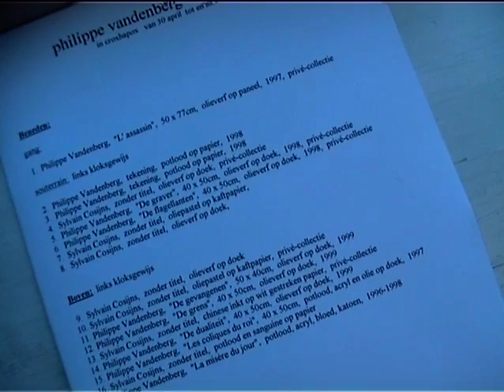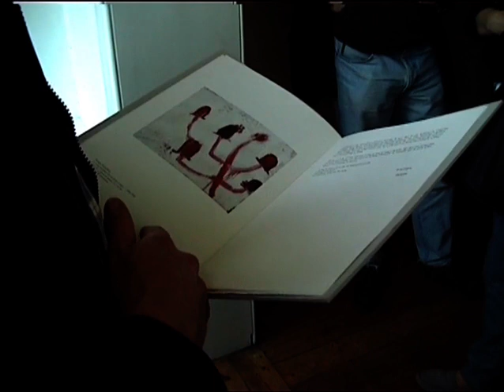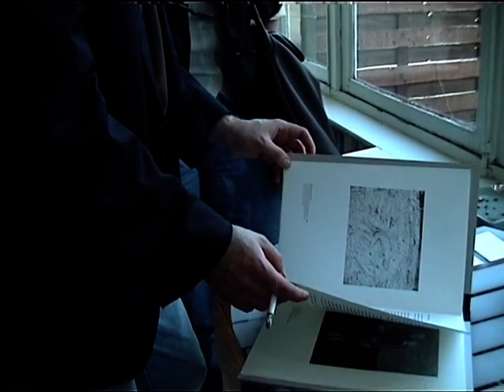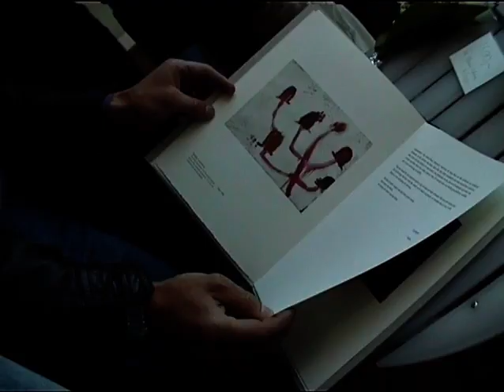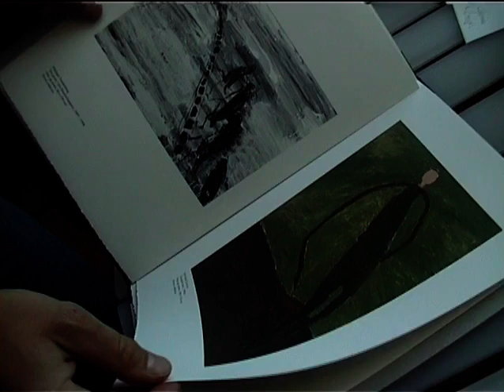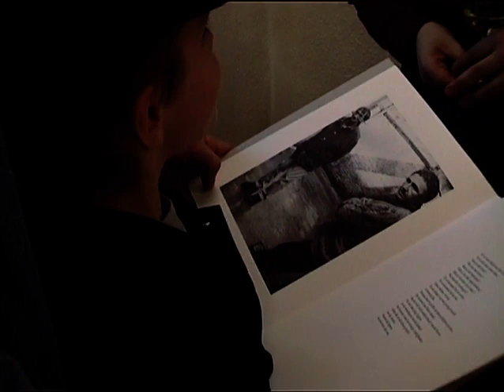Sylvain Cosijns & Philippe Vandenberg: De boodschapper, Walter De Mulder (1999)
Sylvain Cosijns & Philippe Vandenberg: De boodschapper is footage from an unreleased documentary about Philippe Vandenberg by Walter De Mulder. From the mid to the late nineties, De Mulder captured the artist working and reflecting in his studio. The documentary was never finished. The footage documents the opening of the duo exhibition Sylvain Cosijns & Philippe Vandenberg: De boodschapper. The exhibition was held in 1999 in Croxhapox, Ghent.

Type: Film footage
Filmmakers: Walter De Mulder
Language: Dutch
Subtitles: /
Year: 2001
Production: /
Montage: Walter De Mulder